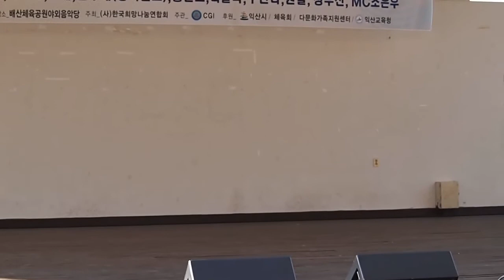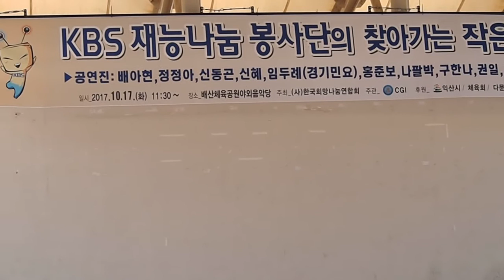가수 신동곤 "사랑의 금메달" (2017.10.17.KBS재능나눔봉사단 전북익산 공연)